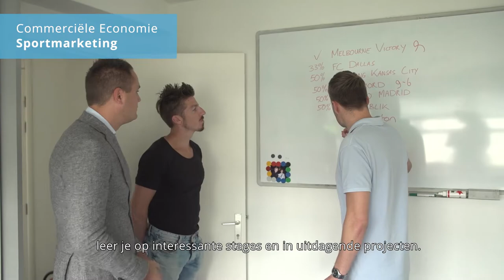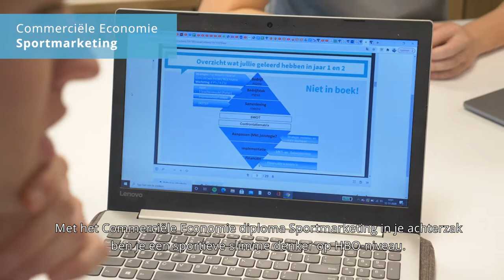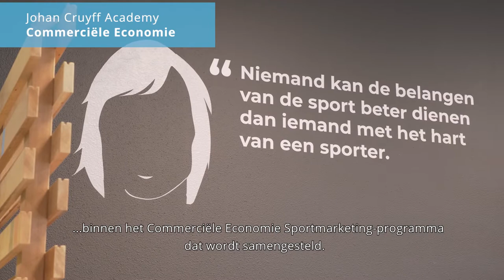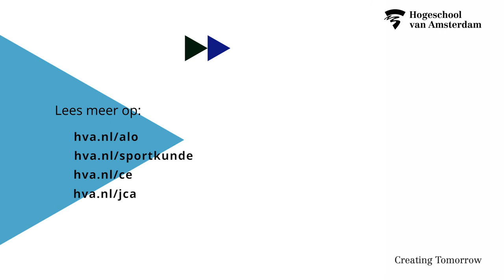HvA Sportopleidingen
Een toekomst in sport? De Hogeschool van Amsterdam biedt mogelijkheden om jouw sportieve ambities in te vullen. Kijk, vergelijk en ontdek welke opleiding het beste bij jou past.